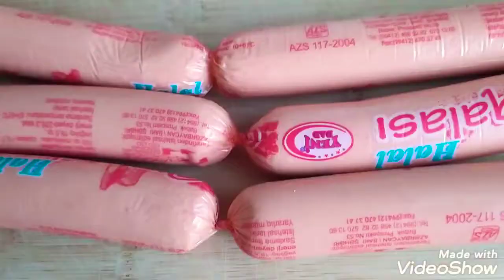Sosisli qarabaşaq plovu.Sosisli karabuğday pilavı.Sausage buckwheat pilaf.Плов из гречки с сосиский